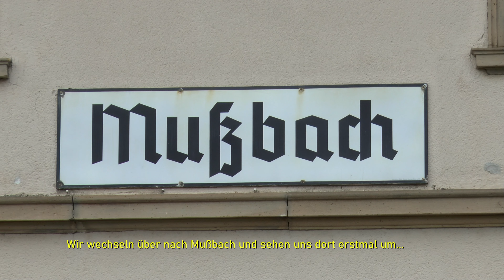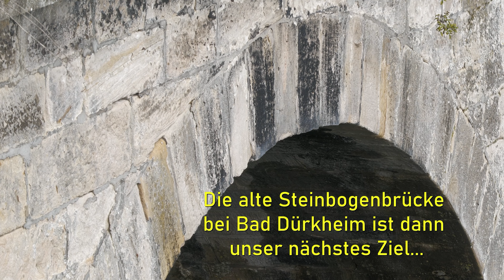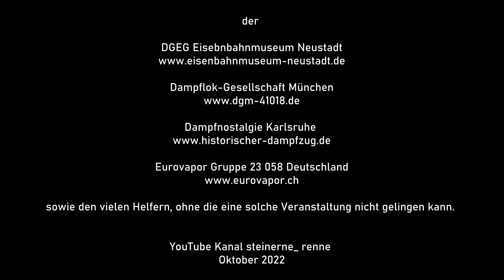175 Jahre Eisenbahn in Rheinland-Pfalz - Neustädter Allerlei am 3. Oktober 2022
175 Eisenbahn in Rheinland-Pfalz - das war für das Bundesland Anlass zu feiern. Und zwar eben auch mit Dampfloks, die von Neustadt a. d. Weinstraße aus vier Tage lang vor Sonderzügen unterwegs waren. Am 3. Oktober 2022 konnten wir rund um Neustadt ein paar Szenen der 41 018, 58 311 und der 378.78 einfangen. Danke an den Veranstalter und an die Eisenbahner, die die gezeigten Loks und Wagen erhalten.
175 railways in the Rheinland Pfalz County in Germany - that was a reason for the state to celebrate. And it was also celebrated with steam locomotives, which travelled from Neustadt a. d. Weinstraße for four days in front of special trains. On 3 October 2022, we were able to capture a few scenes of the 41 018, 58 311 and the 378.78 around Neustadt. Thanks to the organiser and to the railwaymen who maintain the locomotives and wagons shown.